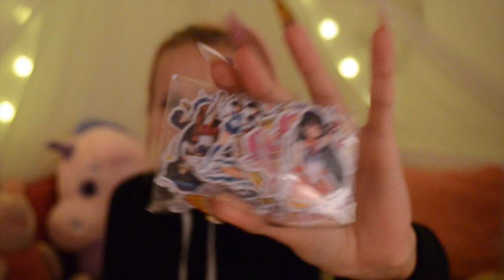WISH HAUL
Sista videon för detta år!
Gott nytt år fina ni!!